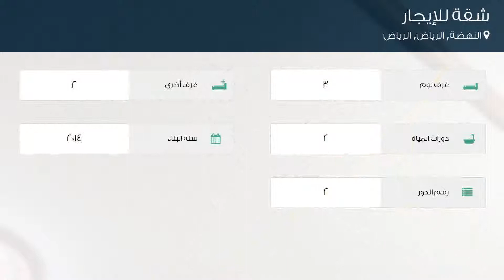شقة للإيجار في شارع ابن الطراح, حي النهضة, مدينة الرياض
تفاصيل العرض:-

رقم: 3167595

ميزات:-

3 الغرف, 2 غرف أخرى, 2 عدد دورات المياه, 2 رقم الدور, 2014 سنة البناء, سكني, تجاري, صالة